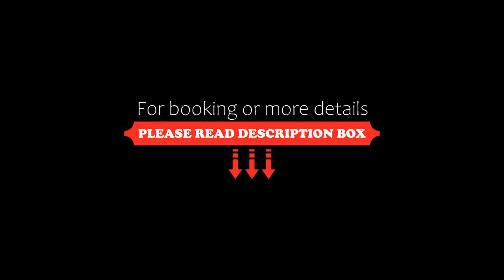OYO Flagship 85837 Hotel Rudra Mahal, Ahmedabad, India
About Property:
OYO Flagship 85837 Hotel Rudra Mahal features air-conditioned rooms with TV in the Ellis Bridge district of Ahmedabad. Among the facilities at this property are a shared kitchen and room service, along with free WiFi throughout the property. The property is close to popular attractions like NBSO Ahmedabad, British Council Library and National Institute of Design.
A continental breakfast is available daily ...
Property Type: Hotel
Address: Ellis Bridge, Capital Commercial Center, Near Sanyas Ashram and LIC Office, Ashram Road, Ellisbridge, Ahmedabad, Ahmedabad City Taluka, Ahmedabad District, Gujarat, India, Ahmedabad, Ellis Bridge, 380009 Ahmedabad, India
Searching For
1. OYO Flagship 85837 Hotel Rudra Mahal - Ahmedabad - India
2. OYO Flagship 85837 Hotel Rudra Mahal - Ahmedabad - India Address
3. OYO Flagship 85837 Hotel Rudra Mahal - Ahmedabad - India Rooms
4. OYO Flagship 85837 Hotel Rudra Mahal - Ahmedabad - India Amenities
5. OYO Flagship 85837 Hotel Rudra Mahal - Ahmedabad - India Offers and Deals
Audio Credit:
Track Title: Blank Slate
Artist: VYEN